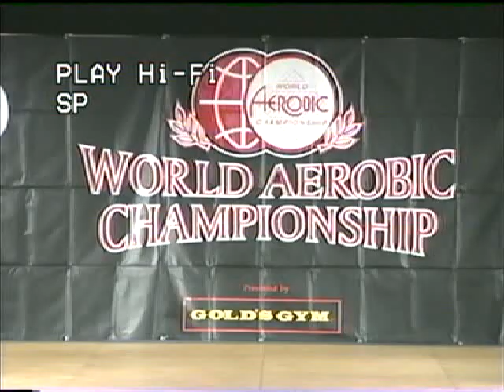Claudio Frasen Ind.Masc.Brasil Sportaerobic 2003 (ANAC)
Aerobic Gymnastik WORLD CUP COMPETITION In Cantanhede Portugal.2023 Ind.Masc.Brasil (Claudio Frasen) Sportaerobic 2003 (ANAC)